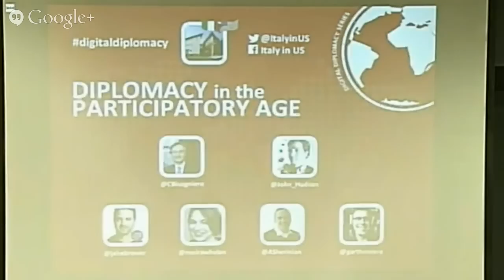Digital Diplomacy Series: Diplomacy in the Participatory Age - Embassy of Italy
Italian Embassy’s Digital Diplomacy Series: DIPLOMACY IN THE PARTICIPATORY AGE

Embassy of Italy in Washington DC

Introductory remarks:
Claudio Bisogniero @CBisogniero
Ambassador of Italy to the U.S.

Moderator:
John Hudson @John_Hudson
Senior Reporter, Foreign Policy

Panel:

Jake Brewer @jakebrewer
Managing Director for External Affairs, Change.org

Garth Moore @garthmoore
Digital Director, ONE

Aaron Sherinian @ASherinian
Chief Communications and Marketing Officer, U.N. Foundation

Moira Whelan @moirawhelan
Deputy Assistant Secretary for Digital Strategy, U.S. Department of State